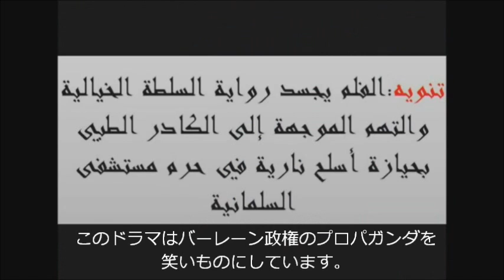バーレーンのドラマ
今日は、バーレーンのドラマを日本語に訳します。ドラマとはいえ、これは若者に撮影されたものだけです。ドラマはバーレーン政権のプロパガンダを笑いものにしています。
バーレーン政権が主張したプロパガンダ：
①負傷者を治療した医師たちが銃を持っている。
②医師たちがデモ参加者を殺した。
③シーア派のデモ参加者がスンニ派のインド人の舌を切れた。
④デモ参加者がテント第６号で性行為をしている。